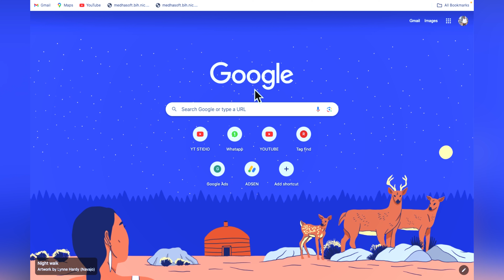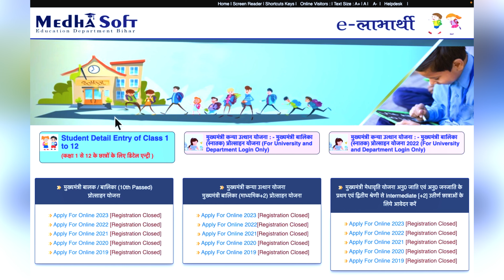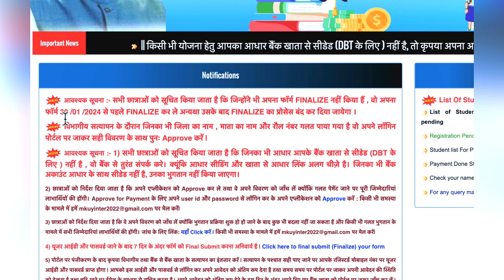mukhyamantri kanya utthan yojana || Dob Mismatch Scholarship || Kanya Uthana Yojana 2023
1. Flight Ticket Kaise Book Kare | How To Book Flight Tickets Online | Flight Tickets Cheapest Rate👍👍👍

2. Sleeper To 3rd Ac Upgrade| How To Upgrade Sleeper Ticket To Ac Online | IRCTC Sleeper to 3AC Upgrade

Mukhymantri Kanya Utthan Yojana 2023 Online Apply
 Bihar Graduation Pass 50000 Scholarship Apply
Bihar Graduation Pass 50000 Online Apply 2023
How to fill Kanya Uthan Yojana 50000 Scholarship 2023
Kanya Uthan Yojana 50000 Scholarship 2023 Online Form
Dob mismatch scholarship 2023
Kanya utthan yojana bihar online 2023
 Mukhyamantri kanya utthan yojana dob mismatch
 Mukhymantri Kannya uthana Yojana
e kalyan
 e kalyan aadhar dob mismatch
e kalyan dob
e kalyan dob mismatch
 e kalyan dob mismatch thik kaise kare
e kalyan dob mismatch verify
e kalyan dob mismatch verify kaise kare
e kalyan dob not verified
 e kalyan dob verify
e kalyan dob verify hua
e kalyan dob verify kaise kare
er Aryanraj Tech

Suggestion Video

Mukhyamantri Kanya Utthan Yojana Dob mismatch scholarship 2023 || kanya utthan yojana bihar online

Pm Kisan 16th Installment Date 2024 | Pm Kisan 16th Kist Kab Aayega | Pm Kisan 2000 Kab Aayega

पुराना आधार कार्ड होगा बंद! ऐसे कराओ चालू || Aadhaar Card Update || @FAXINDIA @FAXWORLD

                                                          Thanku